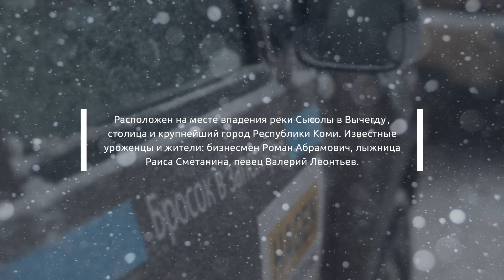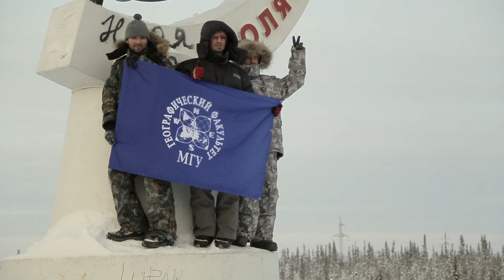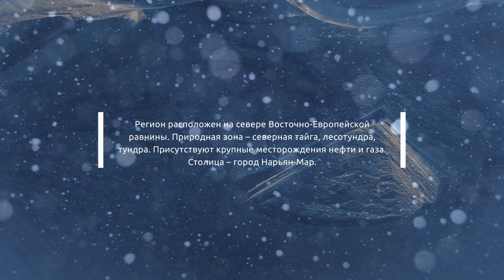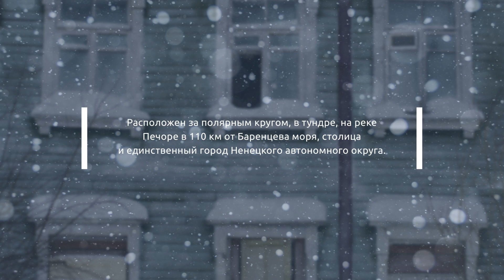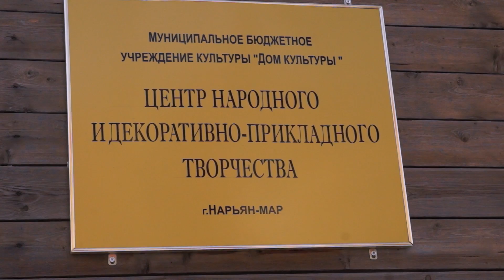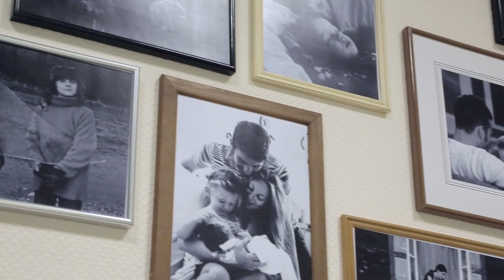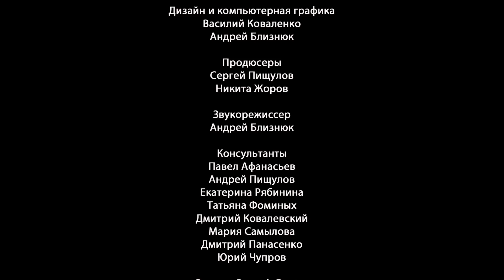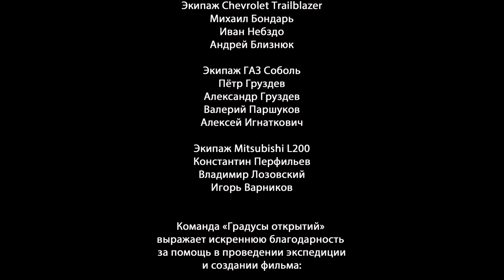Фильм «Бросок в Заполярье: регион 83»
Фильм создавался в рамках одноименной экспедиции проекта «Градусы открытий» в Ненецкий автономный округ, прошедшей в феврале 2015 года. Тогда 13 человек из 6 субъектов России на четырех автомобилях преодолели 6 000 километров по заснеженным трассам и направлениям севера России.
Северные города, бесконечные просторы ледяной пустыни, необычные традиции коренного населения Ненецкого АО показаны в фильме через призму впечатлений участников северной экспедиции. Зрителя ждут мудрость ненецкого шамана и северные олени, суровое преодоление закрытого зимника и бескрайние тундровые пейзажи. Огромный вездеход переедет через участников фильма, а оленеводы поведают о премудростях кочевой жизни в тундре.

Авторы: Никита Жоров, Сергей Пищулов
Оператор-постановщик: А. Близнюк
Оператор: Иван Небздо
Производство: Андрей Близнюк
По заказу проекта «Градусы открытий», 2015 год